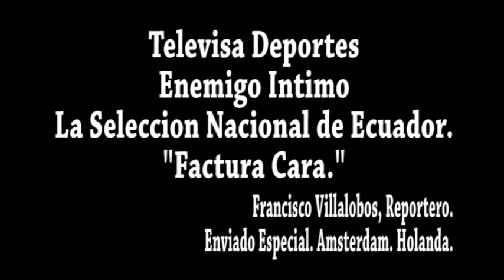Enemigo Intimo La Sel Intimo la Sel Nacional de Ecuador. El Ecuador vs. Holanda.